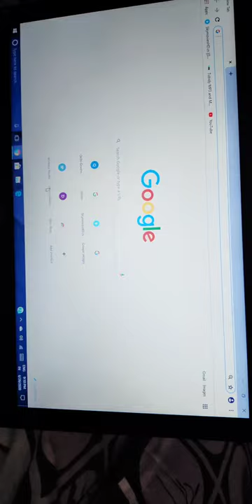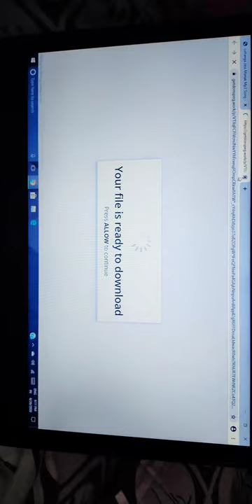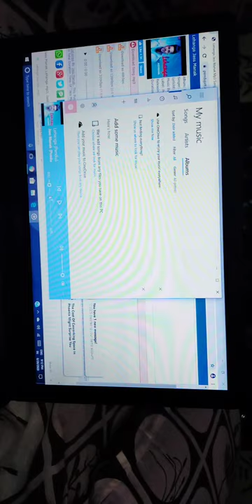How to download music in Laptop